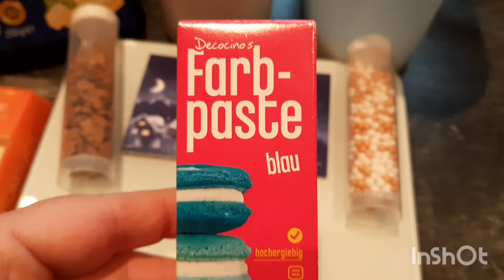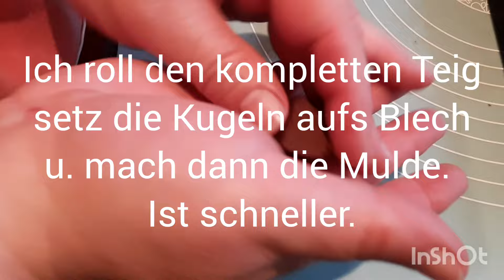Pool Plätzchen # Weihnachtsgebäck # Kekse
REZEPT:
Pool Plätzchen
275 g Mehl Typ 405
20g    Kakao (Backkakao)
80g    Puderzucker
190g  Butter
1 TL   Zimt 4g
1 TL   Vanillezucker 4g

Zum Verzieren

Vanillezucker zum Wälzen

100g Kuvertüre weiß
Speisekarte blau zum Färben

Deko:  Lebkuchenmännchen
            Stern  🌟

160⁰ O-/Unterhitze ca. 13- 15 min. je nach Herd

Video wurde erstellt mit: InShot